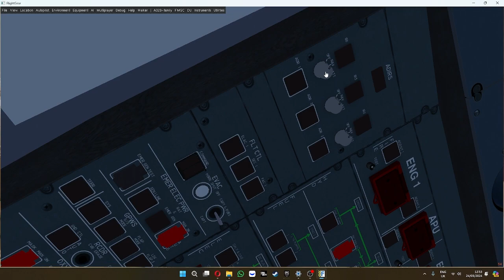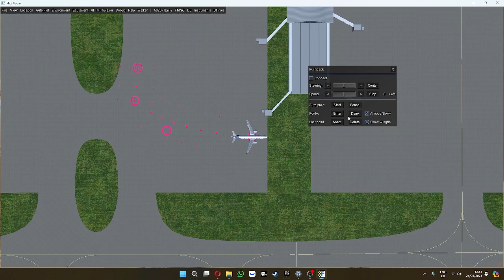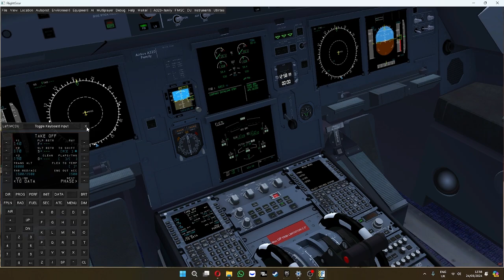Get started on the A320 family (updated version)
Today I will show you how prepare to and take off in the A320 family in Flightgear

Chapters
0:00 Intro
0:13 A/C Config
0:32 Start APU
1:08 Power ADIRS
1:30 Pushback
2:21 Starting engines
2:46 MCDU setup
3:34 Taxiing
4:21 Take off
6:18 Outro